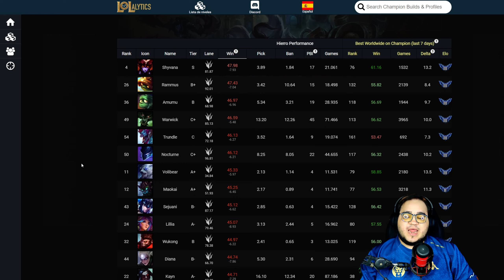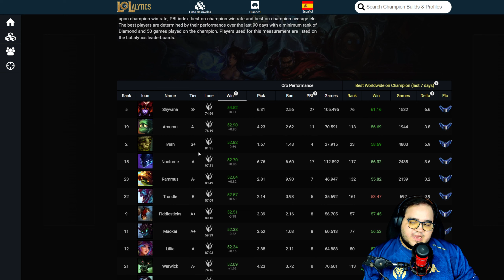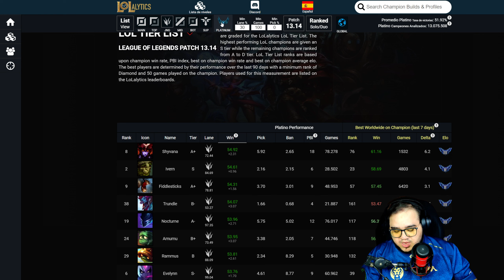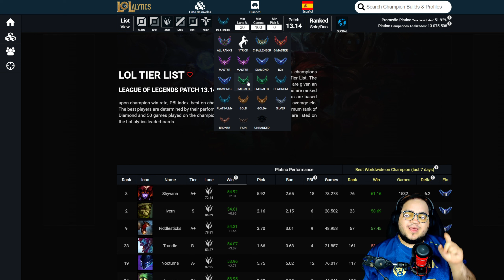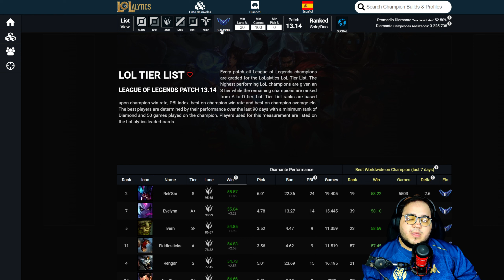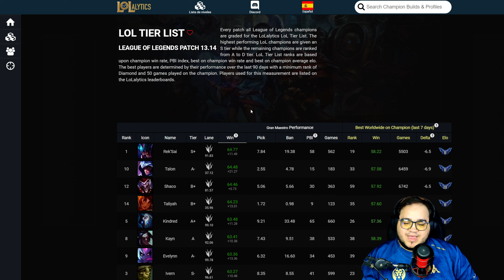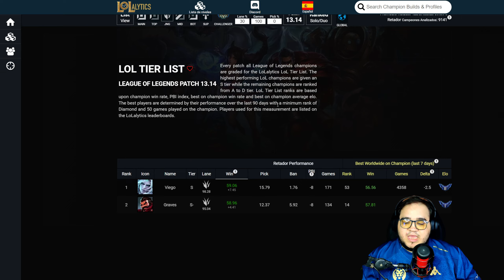[13.14] Los 5 mejores Junglas del parche desde Hierro hasta Challenger | League of Legends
Buenas, os traigo un lista con los mejores supports de la versión 13.14 y podais aprovecharlo para ganar en las rankeds y subir ELO fácil y rápido.

Meta personal de subs:
- 250 --► 17/08/2022
- 500 --► 16/05/2023
- 1000 --► Próximo objetivo

Sorry esto es para el SE0